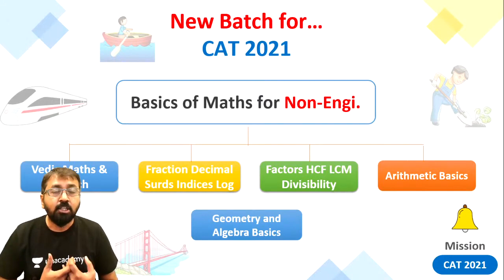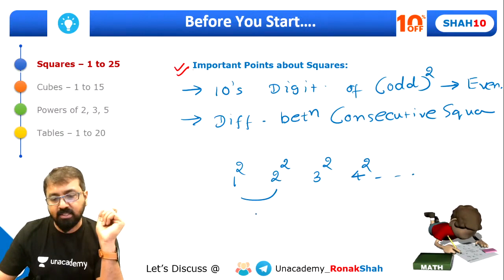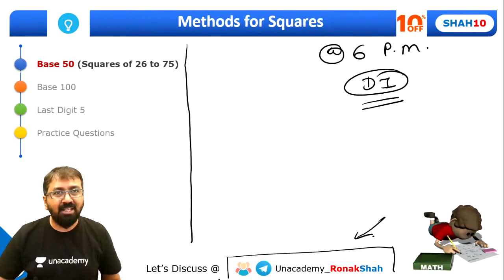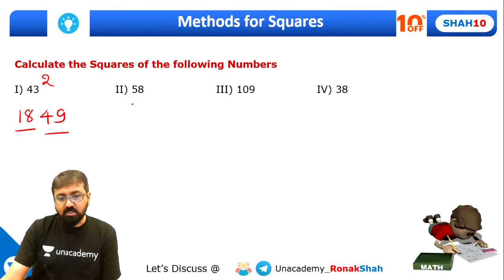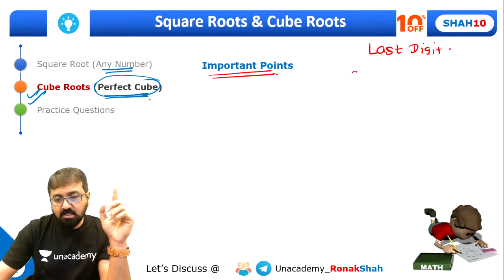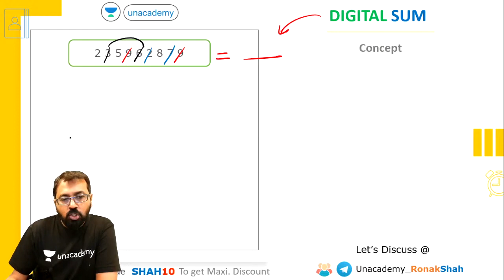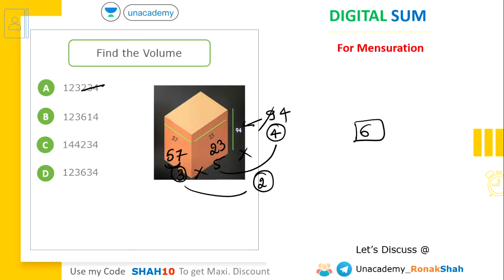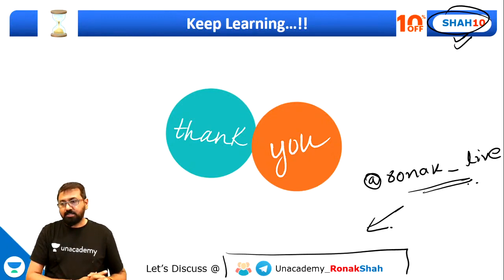Marathon on Basics of Quants l Part 1 l Caltech & Vedic Maths l Ronak Shah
In this session, Ronak Shah sir will teach you the Basics of Maths. This session will be quite useful for Non-Engineers and Non-Mathematics Students. Learn the easy techniques and basics of Maths in this sessions. Concepts like Basics of Percentages, box approach Percentage Change Percentage Comparisonbasics of maths, etc will be explained in details

referral_code=SHAH10

Go for PLUS Subscription using SHAH10 to get personal guidance and doubt solving with your favourite Educator Ronakkumar Shah.

Unacademy CAT brings you yet another interesting series of sessions on the Quantitative Ability to prepare you for CAT 2021 IPMAT and Other MBA /BBA Entrance Exams. In this session, Ronak Shah Sir will discuss all the concepts of Modern Maths. It is an important topic for CAT 2021 CAT 2022, IPMAT SNAP, CET, CMAT, XAT, MAT . Watch this video to clear your concepts and to know some of the best practices to crack The Exam.

Download the Lecture notes of this Session and the Previous Session from: Tinyurl.com/Ronak-Sir

Click here to connect with your favorite educator on Unacademy Learning App

1. Learn from your favorite teacher
2. Dedicated DOUBT sessions
3. One Subscription, Unlimited Access
4. Real-time interaction with Teachers
5. You can ask doubts in the live class
6. Limited students
7. Download the videos & watch offline

Use Code "SHAH10" to get access.